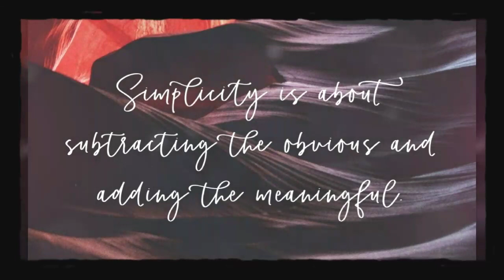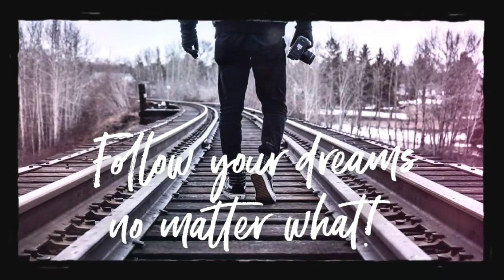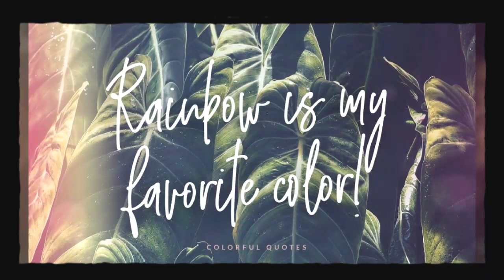Handwritten Font Bundle is Back!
Best Handwritten Fonts Collection

YOU WILL GET:
- Think Pink Handwritten Font & Logos
- Ball Pen Handwritten Font
- Pinot Handwritten Font & Logo
- Handwritten Font Pack & Extras
- Moonstone Brush Font
- You Rock Handwritten Font
- Adorable Handwritten Script Font
- Ding Dong Handwritten Font + Logos
- Saffron Handwritten Font
- Truly Lully Handwritten Font & Extra

Instagram.com/christmas.card
Pinterest.com/thehotskills/christmas-clipart